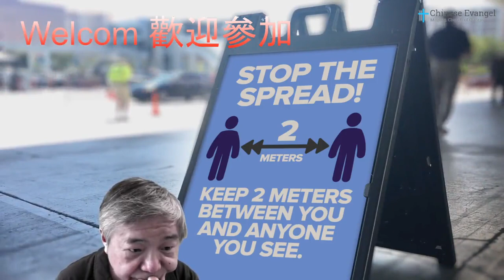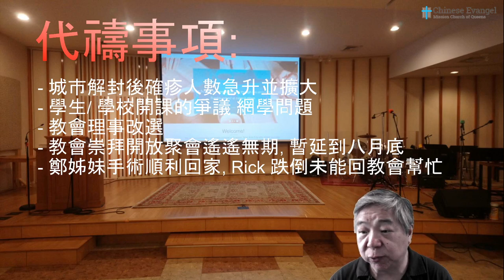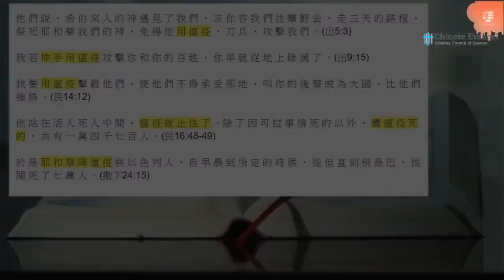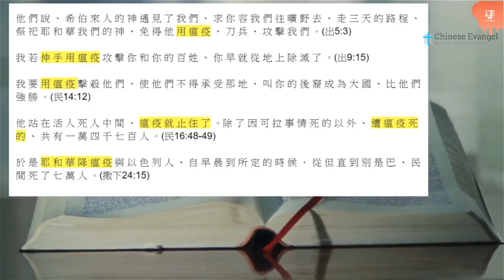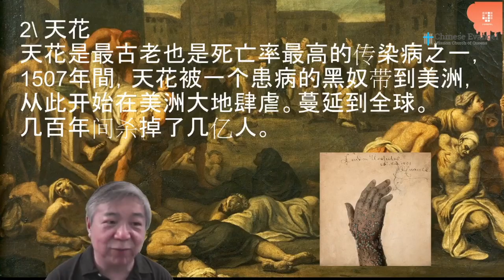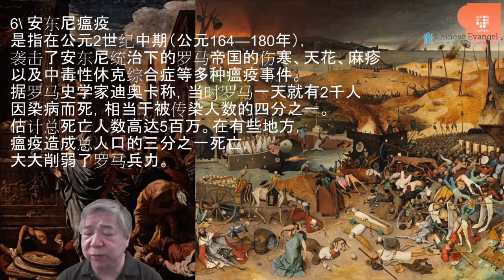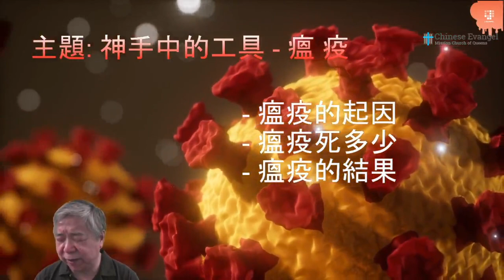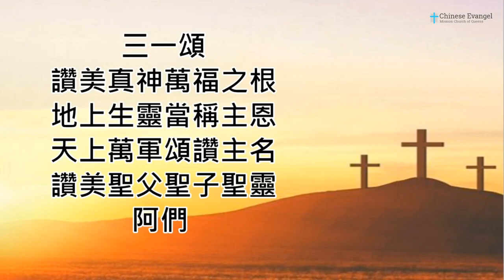2020-07-12-華人福音會紐約皇后區 -譚俊德牧師-疫情系列： 神手中的工具 - 瘟疫